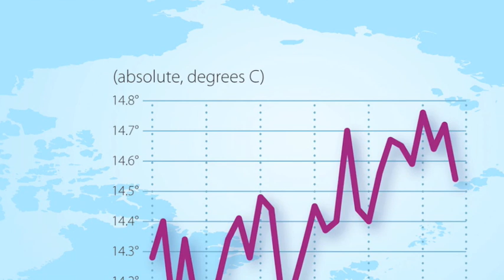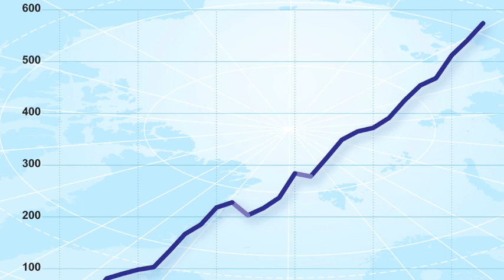IGBP Climate change index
Some people still question whether Earth's climate is changing as rapidly and profoundly as the majority of climate scientists suggest. The International Geosphere-Biosphere Programme has created a climate-change index to help show the scale of change the planet is undergoing.